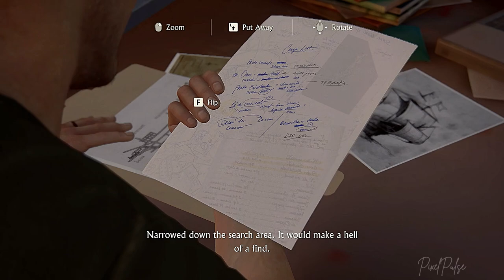UNCHARTED 4: A Thief's End Gameplay PC Part 3 | Chapter 3: The Malaysia Job | No Commentary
Uncharted 4 Exploratory edition

Previously: 15 years have passed from the prison incident. Nathan has taken up a job. Jameson offers him a job at Malaysia. Will Nathan accept it? Let's play The Malaysia Job, the third chapter of uncharted 4. and find out what happens next.

Timestamps

00:00 Previously
01:27 Gameplay and Exploration
09:41 Cutscene 1
11:03 Gameplay and Exploration
13:10 Cutscene 2

Keywords

PixelPulse gaming
UNCHARTED 4: A Thief's End gameplay
UNCHARTED 4: A Thief's End game
UNCHARTED 4: A Thief's End gaming
UNCHARTED 4: A Thief's End Gameplay Chapter